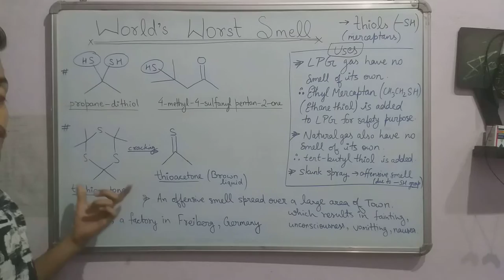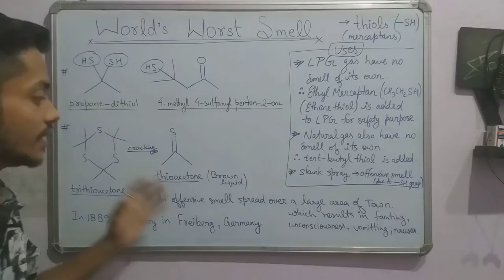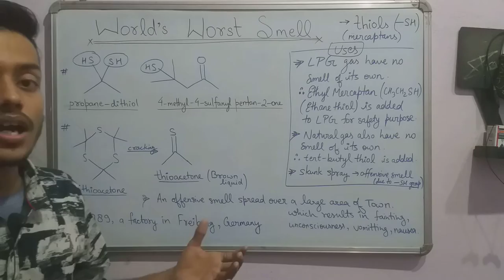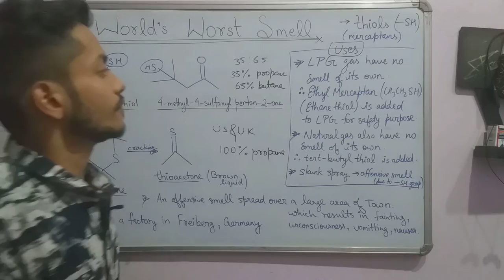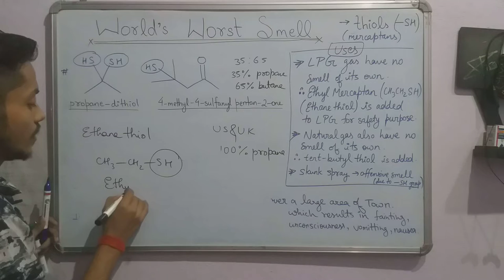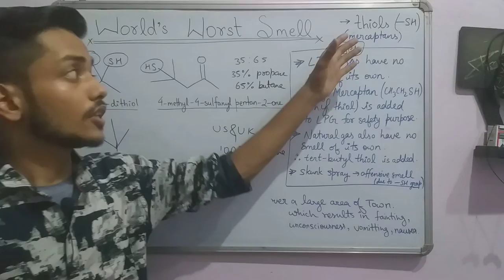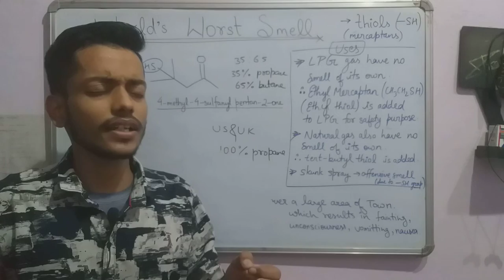World's Worst Chemical Smell 😲